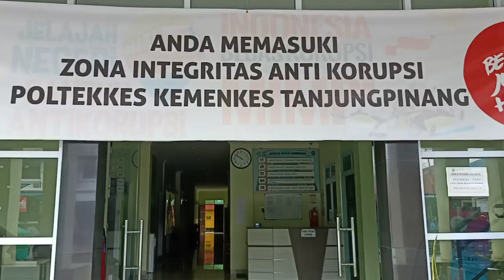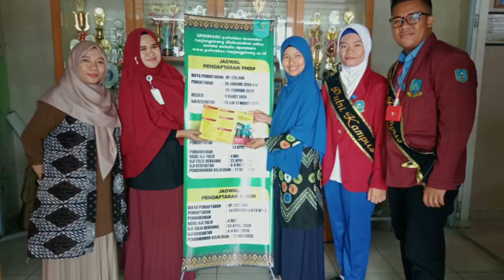MAWAPRES POLTEKKES KEMENKES TANJUNGPINANG 2020 - "Minuman Sehat SOCA Kaya Zat Besi dan Vitamin C"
Ira Muslina merupakan mahasiswi program studi DIII Kebidanan Jurusan Kebidanan sebagai perwakilan mahasiswa berprestasi Tahun 2020 dari Poltekkes Kemenkes Tanjungpinang dengan mengusung hasil penelitian "A Healthy Drink Named SOCA Rich In Iron And Vitamin C As A Drink For Pregnant Woman"
"Minuman Sehat SOCA Kaya Zat Besi dan Vitamin C Sebagai Minuman Sehat Bagi Ibu Hamil"